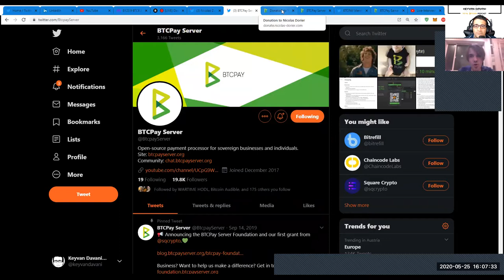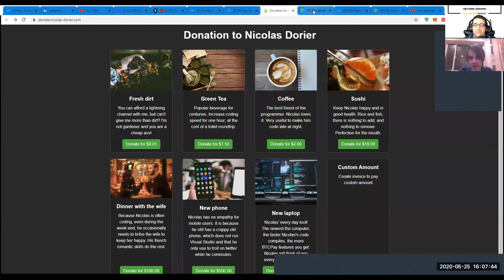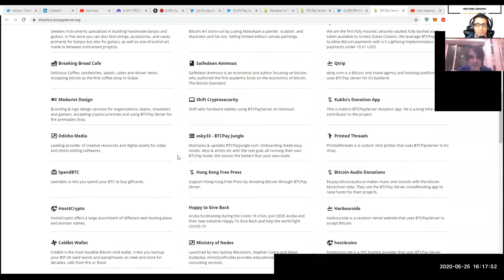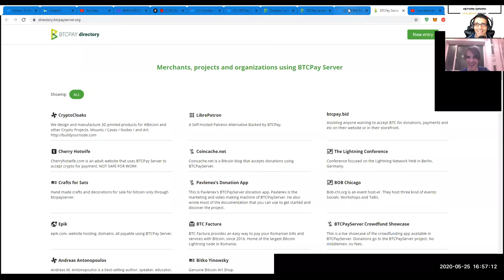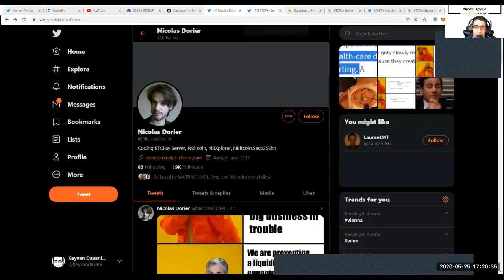TotalBitcoin #94: Nicolas Dorier - Bitcoin´s Mass Adoption by Merchants with BtcPayServer?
Nicolas Dorier, Coder at @BTCPayServer, talks with me within the bigger context of the question, whether Bitcoin´s Mass Adoption can be accelerated by Merchants with BtcPayServer.
Topics talked about:
-Learning&Education-Curve
-Purpose, Functions, & Features of open-sourced BTCPayServer
-Hardware Wallets, Hot & Lightning Wallets
-Pay to Endpoint (P2EP) & Coinjoining
-Privacy with Bitcoin vs Fiat-Cash-Payments
-Interoperability with other Wallets
-Roadmap & Vision for BTCPayServer